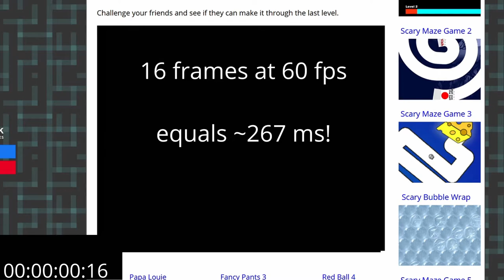Scary Maze Game [TAS] (267 ms)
Don't worry, the jumpscare has been censored and the audio has been turned down by a lot.